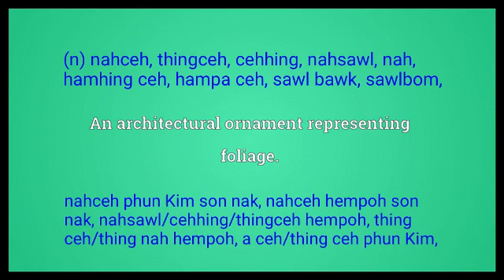foliage meaning in English Ngawn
foliage = (n) nahceh, thingceh, cehhing, nahsawl, nah, hamhing ceh, hampa ceh, sawl bawk, sawlbom,nahceh phun Kim son nak, nahceh hempoh son nak, nahsawl/cehhing/thingceh hempoh, thing ceh/thing nah hempoh, a ceh/thing ceh phun Kim,